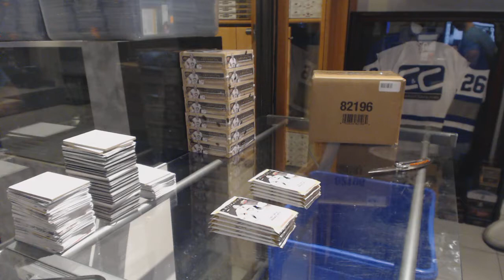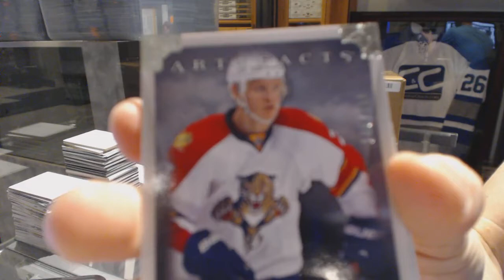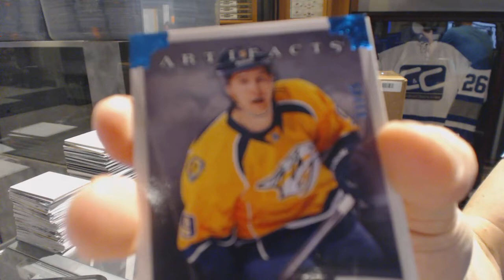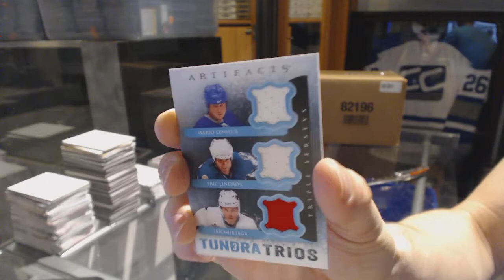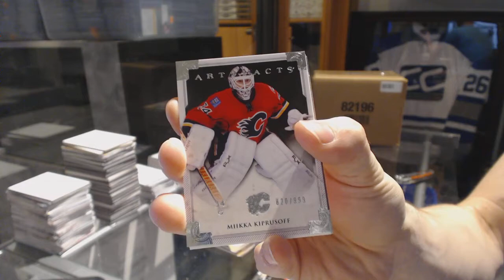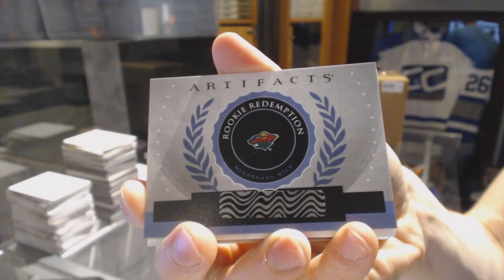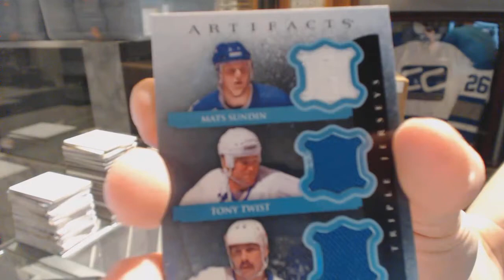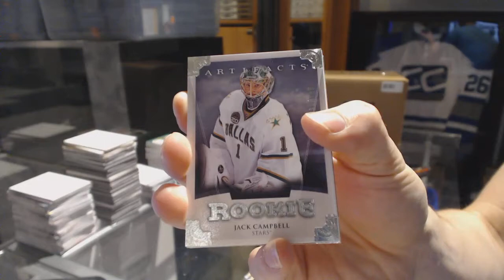13-14 Upper Deck Artifacts 8 Box Half Case Hockey Break - C&C GB #6648